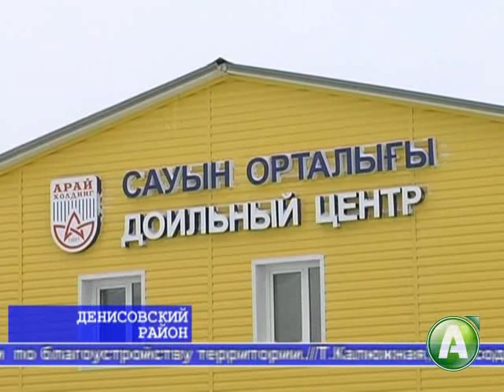В Денисовском районе новая молочно-товарная ферма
В Денисовском районе ТОО "Сарыагаш" открыло новую молочно-товарную ферму